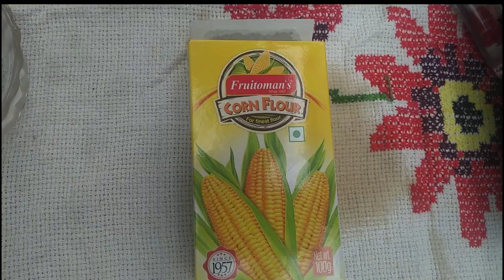𝐌𝐚𝐫𝐬𝐡𝐦𝐚𝐥𝐥𝐨𝐰 Recipe/Homemade Marshmallow/ Easy Marshmallow Recipe in Malayalam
Marshmallow without Corn Syrup# Our Smart Channel#
𝐈𝐧𝐠𝐫𝐞𝐝𝐢𝐞𝐧𝐭𝐬
gelatin - 2 tbsp soak in ½ cup of water

𝐌𝐄𝐓𝐇𝐎𝐃
Dissolve sugar in water make it 2 thread consistency.
Then add soaked Gelatin until it dissolve .
Remove it from heat .
Cool it down .
Mix it thoroughly with an electric beater or whisk until it become a ribbon consistency .
 In between add vanilla essence also.
Now take a plastic flat container.Sprinkle cornflour with a  tea strainer.
Add the mixture into the bowl and make it evenly spread .
Let it set for half an hour at room temperature .
Sprinkle some cornflour on top .
Then remove it from box and cut into slices in any shape .

𝐘𝐎𝐔𝐑 𝐌𝐀𝐑𝐒𝐇𝐌𝐀𝐋𝐋𝐎𝐖𝐒 𝐈𝐒 𝐑𝐄𝐀𝐃𝐘!